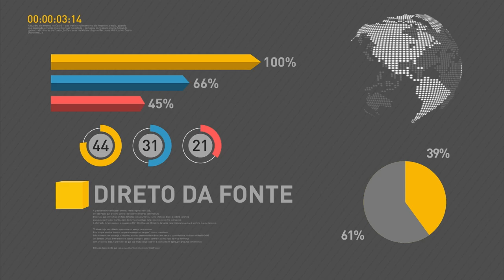Meta fiscal para 2017 deverá ser divulgada nesta quinta-feira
REPÓRTER NBR 18H - 05.07.16: Segundo o ministro da Fazenda, Henrique Meirelles, equipe econômica está concluindo o cálculo da meta fiscal para 2017. Anúncio deve ser feito na quinta-feira (7). Veja também: Banco do Brasil destinará R$ 101 bilhões para setor agropecuário. E mais: está valendo a autorização para que motoristas estrangeiros de mais de 100 países possam dirigir no Brasil. Medida irá durar até dezembro deste ano.